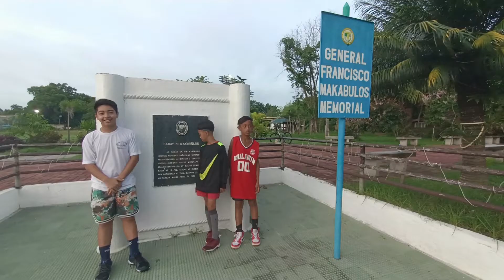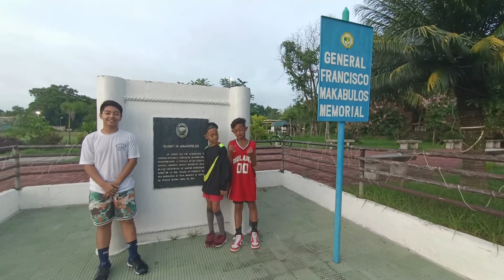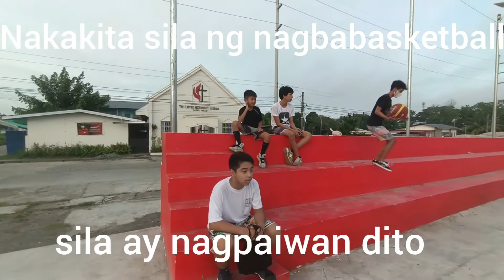Jogging,wala silang inumin,wala silang tinapay,wala silang pera,nasira ang sapatos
Created by InShot Sinundan ko ang 2 apo ko na nagjogging ,mga 2 hours na sila umalis ay hindi pa sila bumalik dito sa amin.Hindi ko kasi alam kung sino ang kanilang kasama na nagjogging.Si Rence ,si Arkhin at si Gorio pala ang kasama nila na nagjogging.